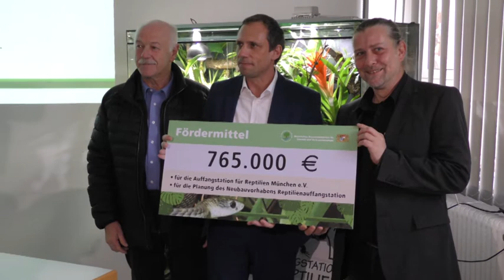Förderung der Reptilienauffangstation in München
Das Bayerische Umweltministerium fördert den Neubau der Reptilienauffangstation mit 765.000 Euro. Bayerns Umweltminister Thorsten Glauber hat die Reptilienauffangstation in München heute besucht und dem Verein den Förderscheck für den geplanten Neubau überreicht. Die Reptilienauffangstation leistet einen wertvollen und deutschlandweit einmaligen Beitrag bei der Unterbringung und Pflege von Reptilien und anderen exotischen Tieren. Die Reptilienauffangstation ist ein wichtiger Partner für den Tierschutz. Ihr Fortbestehen ist uns ein Herzensanliegen. Die Arbeit des Vereins ist unverzichtbar – auch für die Sicherheits- und Veterinärbehörden. Mit über drei Millionen Euro hat der Freistaat in den vergangenen Jahren den laufenden Betrieb der Station unterstützt. Klar ist: Die Räumlichkeiten in München reichen nicht mehr aus. Wir brauchen eine neue, auf die große Zahl und auf die speziellen Bedürfnisse der Tiere zugeschnittene Auffangstation. Diesen Neubau werden wir finanziell kräftig unterstützen. Allein für den Grundstückskauf und die Planungen stellt das Umweltministerium 765.000 Euro bereit. Das ist der Anfang. Die Zuschüsse für den laufenden Betrieb in Höhe von derzeit 340.000 Euro pro Jahr erhält der Verein zudem unverändert.